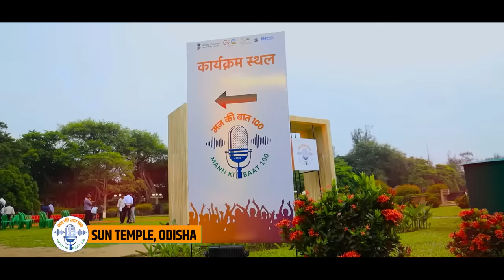Event highlights from the 100th episode celebration of Mann Ki Baat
Watch this event highlights from the celebration for the 100th episode of Mann Ki Baat. The platform over the years has created an atmosphere of people’s participation and dialogue and has played an instrumental role in strengthening the nation by strengthening the society and promoting Jaan Bhagidari.